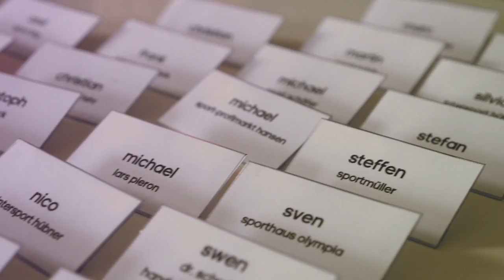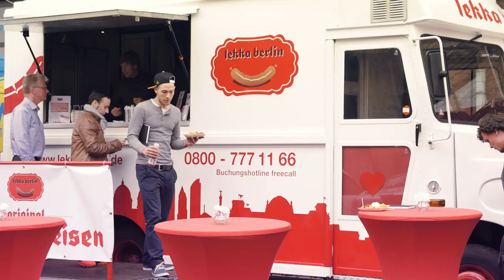2015 | INTERSPORT - Verkäuferschulungsevent Berlin